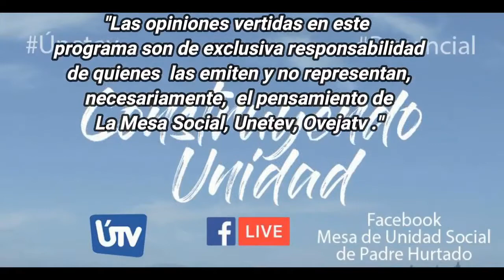67 Cap. Construyendo Unidad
67 Cap 26 oct 2021